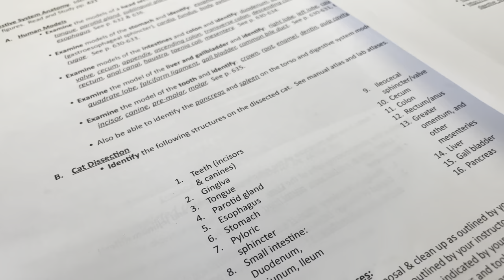College Vlog | I GOT MY FIRST CAR , GETTING MY ROOK PIERCED & GETTING TO KNOW ME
HIYA!! In this weeks vlog I GOT GETTING MY FIRST CAR!!! Im also getting my rook pierced and we do a little getting to know me session.

I went to @adoseofbeautyllc for my piercing they are black and women owned.

Amazon Storefront

And do not forget " You can never be overdressed or overeducated" - Oscar Wilde✨

Greetings everyone I am a 20 year old,  sophomore in college. I enjoy curls , fashion and lifestyle. I hope you enjoy and your support is greatly appreciated.

Snapchat Alwaysamayaa